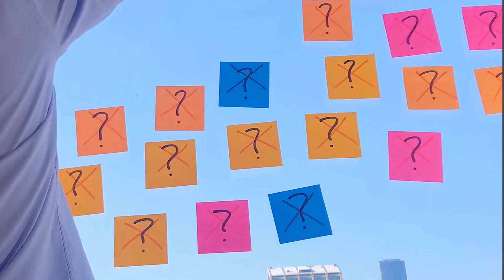QUẢN LÝ CẢM XÚC TRONG CHĂM SÓC SỨC KHỎE TÂM THẦN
Series 360 ngày chăm sóc sức khỏe tâm thần của Tea Talk Vietnam - CoRE
ngày 5🌿 Quản lý cảm xúc là chìa khóa cho sức khỏe tâm thần!
🗝️ Đây là một số cách giúp bạn quản lý cảm xúc một cách hiệu quả:
📝 Nhận biết cảm xúc của bạn: Bắt đầu bằng việc nhận biết và hiểu rõ cảm xúc của bạn. Ghi chép những cảm xúc mà bạn trải qua hàng ngày giúp bạn nhìn nhận mọi tình huống một cách rõ ràng hơn.
🌱 Chấp nhận cảm xúc của bạn: Không phải lúc nào bạn cũng phải cảm thấy vui vẻ và thoải mái, và điều đó hoàn toàn bình thường. Hãy chấp nhận mọi cảm xúc mà bạn trải qua mà không đánh giá chúng là tích cực hoặc tiêu cực.
🧘 Học cách điều chỉnh cảm xúc: Thực hiện các kỹ thuật như thở sâu, thiền, yoga hoặc tập thể dục để giúp bạn điều chỉnh và kiểm soát cảm xúc trong những thời điểm căng thẳng.
🔍 Tìm hiểu về nguồn gốc của cảm xúc: Tìm hiểu về nguyên nhân gốc rễ của cảm xúc của bạn giúp bạn nhận ra những tình huống hoặc suy nghĩ cụ thể nào đang gây ra những cảm xúc này.
👫 Tìm kiếm sự hỗ trợ từ người khác: Nếu bạn cảm thấy cảm xúc của mình quá khó khăn để quản lý một mình, đừng ngần ngại tìm kiếm sự hỗ trợ từ bạn bè, người thân, hoặc một chuyên gia tâm lý.
💡 Tập trung vào giải pháp: Tìm cách giải quyết vấn đề thay vì chỉ tập trung vào nó. Tìm ra những hành động cụ thể mà bạn có thể thực hiện để cải thiện tình hình và cảm thấy tốt hơn.
🌟 Tạo ra một môi trường tích cực: Xung quanh bản thân bạn bằng những người, hoạt động và nơi ở tích cực có thể giúp hỗ trợ bạn trong việc quản lý cảm xúc của mình.
Nhớ rằng quản lý cảm xúc là một hành trình học tập liên tục, và sự kiên nhẫn và nhẹ nhàng với bản thân sẽ giúp bạn tiến xa hơn trong việc chăm sóc sức khỏe tâm thần của mình.
Mời bạn tham gia nhóm cộng đồng Chăm sóc sức khỏe tâm thần để cập nhật thông tin và ưu đãi:
Trung tâm Tham vấn, Nghiên cứu & Phát triển Cộng đồng (CoRE) & Tea Talk Việt NamFacebook page:
Xin trân trọng cảm ơn!
WE ARE HERE TO HEAR YOU!